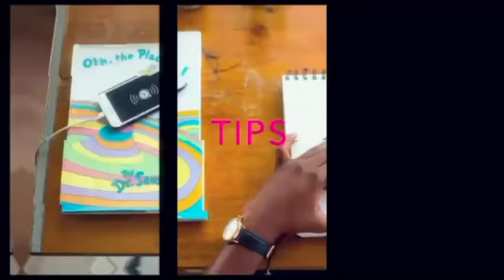High Performing Virtual Classrooms Part 1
High Performing Virtual Classrooms

 What makes a high performing virtual classroom? Is my lesson? Is me? or my resources? How do you prepare for a virtual classroom during a pandemic.
Clubhouse: @ msfranchescat & Club: ThrivED